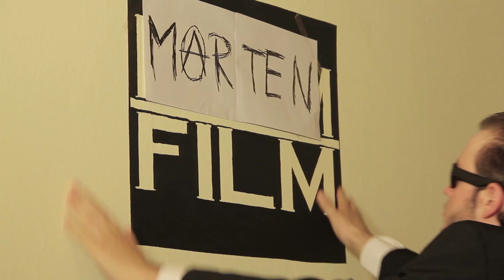"MartenFilm" oder wie entsteht ein Philmfilm Film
Heute gibt es einen exklusiven Blick hinter die Kulissen von Philmfilm.
Wir zeigen euch wie ein Philmfilm Film entsteht.